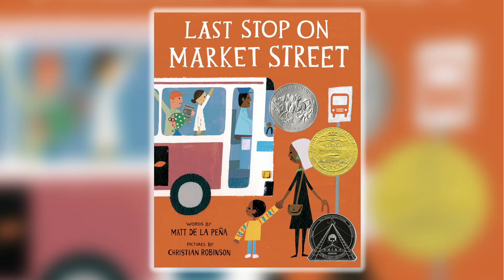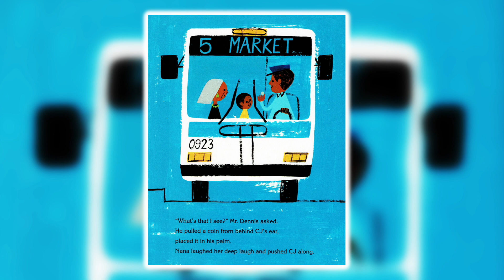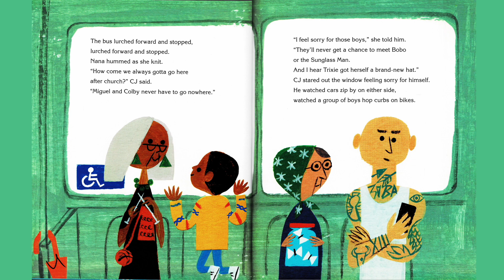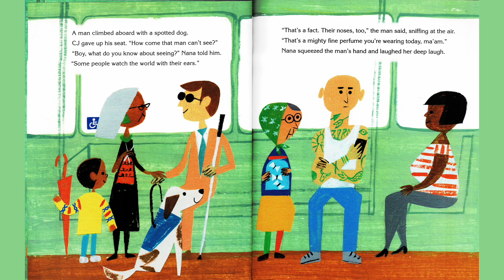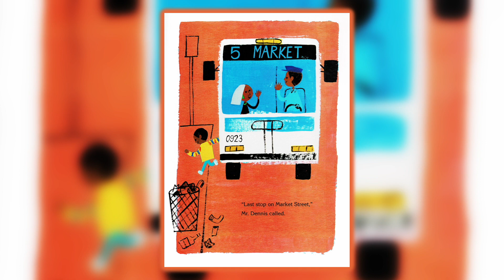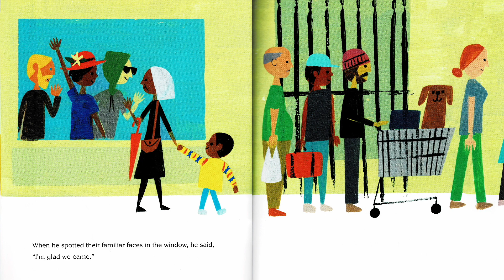LAST STOP ON MARKET STREET | Read Aloud for Kids | Being Kind and Respectful in the Community